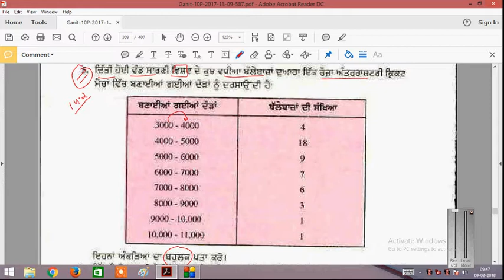EX 14.2 5TH QUESTION